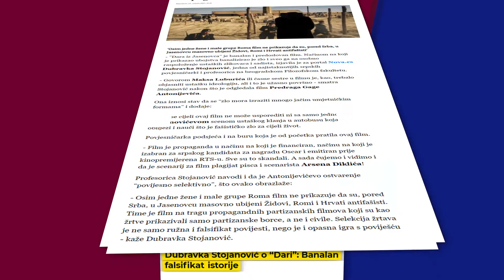Dubravka Stojanović o "Dari iz Jasenovca"